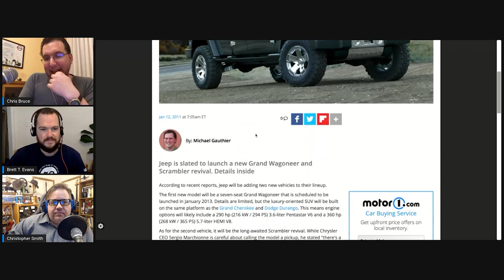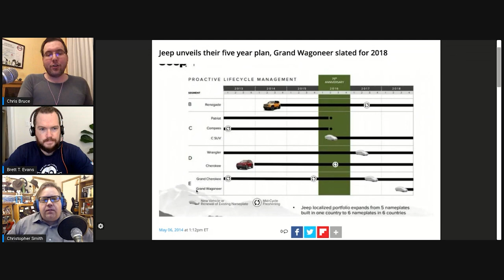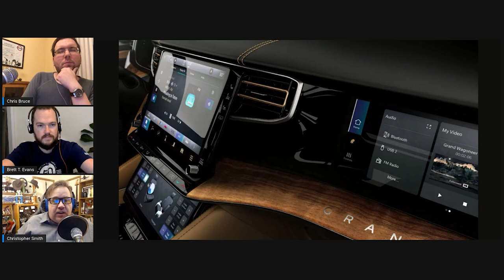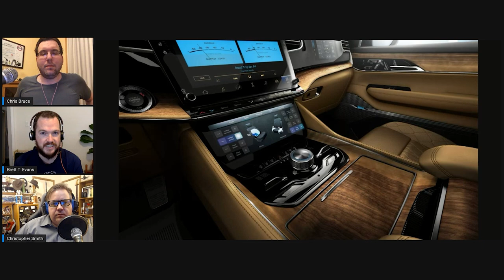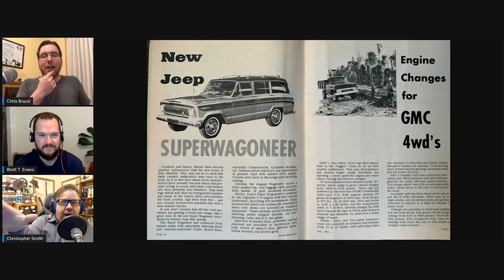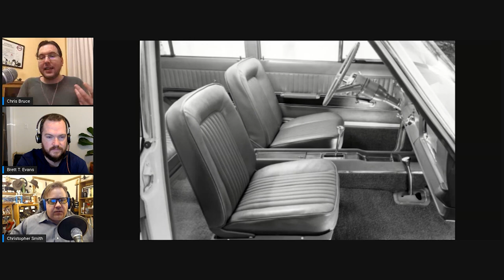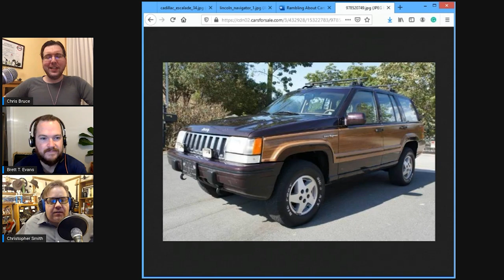Jeep Wagoneer Returns! Everything You Need To Know: Rambling About Cars #10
Brett Evans joins us to discuss all the details about the 2022 Jeep Wagoneer and Grand Wagoneer. Then we talk about the history of luxury SUVs in the US like the Super Wagoneer, Land Rover Range Rover, and Cadillac Escalade.